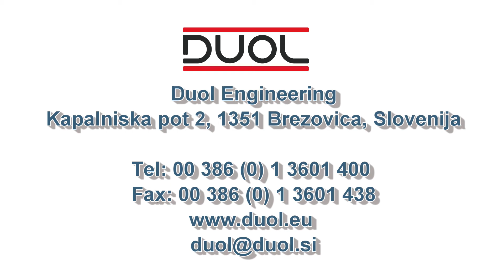Ice skating event. Duol sport dome in Granada, Spain.